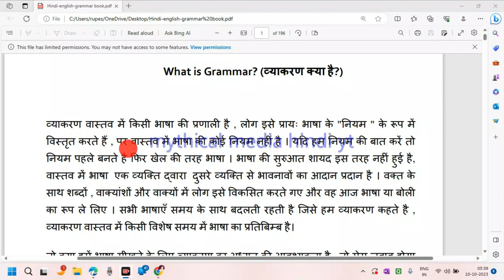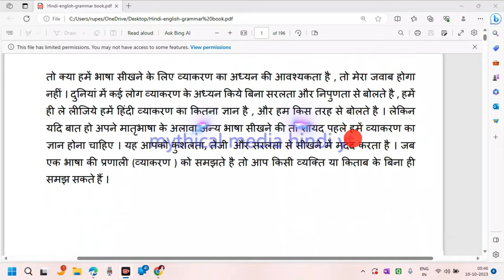what is grammar / What do you mean by language / What is grammar and where is it used?grammar